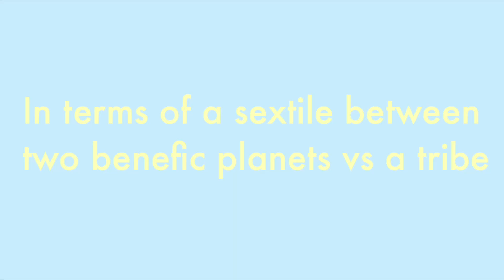A Guide to Major Aspects in the Natal Chart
This is a relatively quick guide to all the major aspects in astrology and how they can be interpreted in the Natal chart with some examples that just might give you a direct interpretation of aspects you may have!

🌟 To book a reading or a coaching session with me go

💫 Sign Up for my FREE on demand course, the Nina B Birth Chart Breakdown Mini Course

🌝 Sign up for my monthly newsletter for updates on services, courses, and astrological check ins every new moon

✨ Feel free to give me a follow on instagram as well @ninabastrology